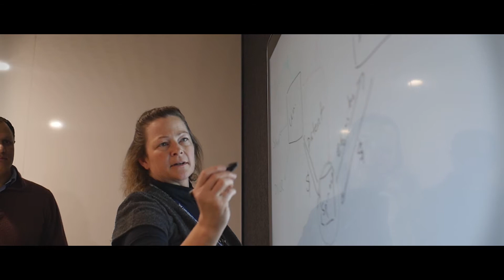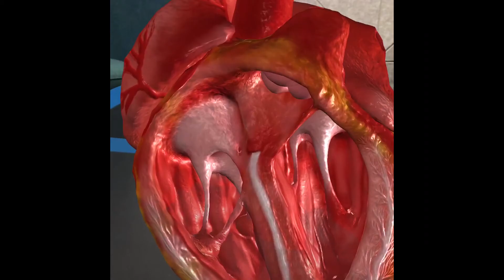ThincLab: give your ideas an unfair advantage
UNthink what you know about entrepreneurship.

ThincLab is the place where unconventional thinkers can give their ideas an unfair advantage.

It’s home to the creative thinkers, the rule-breakers, the challengers. The ones who see the world differently, and for whom ideas are everything and the future is unlimited.